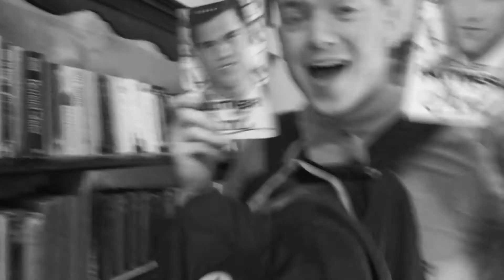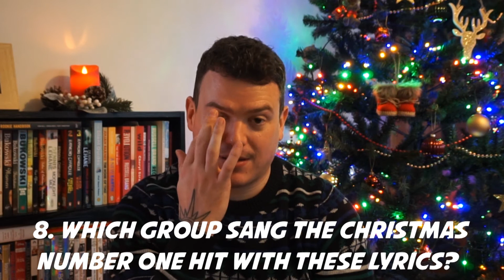CHRISTMAS QUIZ! | Soph & Adam 🎄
Soph tests my Christmas knowledge on films, music and more!
Let us know what you scored too!